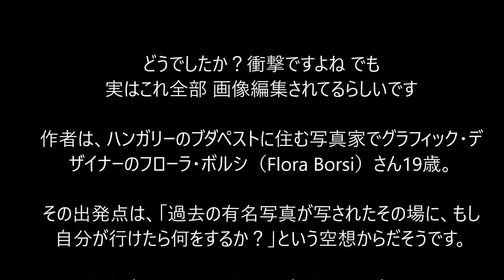衝撃 タイムトラベラーか？こんな時代にデジカメで・・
ビートルズの背後で口を開けて デジカメを撮影中の女性 って
デジカメ？？？？？  その衝撃の正体は動画の中で‼！！
音楽引用元
関連動画
実在したタイムトラベラーの写真。都市伝説？映画？ジョンタイターと名乗る予言者